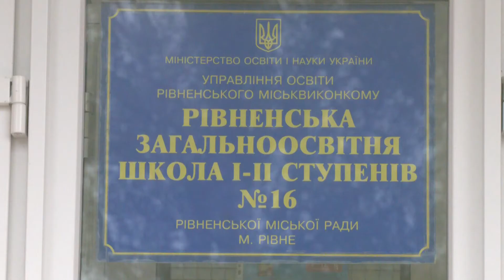Дітям із віддалених шкіл подарували світловідбиваючі жилети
Рівненські школярі отримали жилети із світловідбиваючими елементами. У осінньо-зимовий період маленькі пішоходи стають не такими помітними, оскільки світловий день коротшає. Із якого навчального закладу розпочали втілення проекту та скільки дітлахів отримають подарунки, дивіться далі.